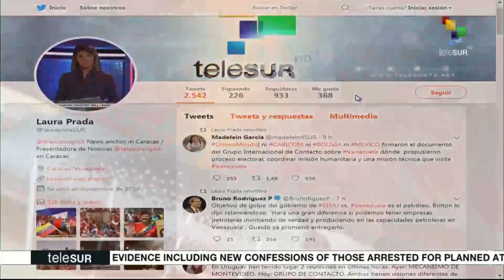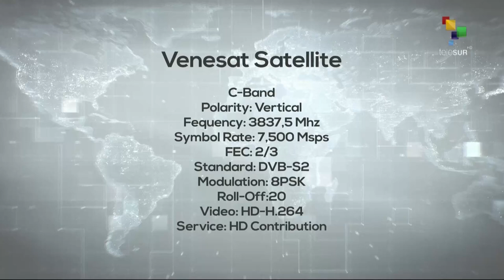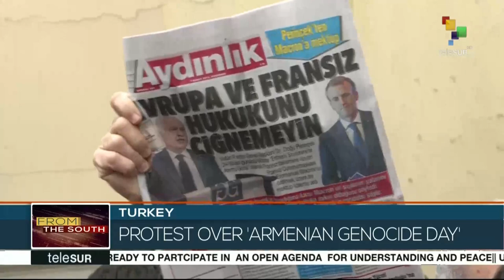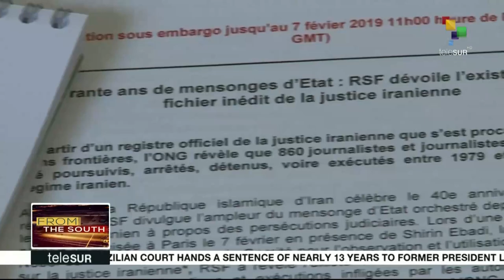FtS 02-08: South Africa: 22 trapped after gas explossion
From the South: 22 people trapped in a South African mine are feared dead. Officials say that the chances of there being any survivors are very slim, following the massive gas explosion.